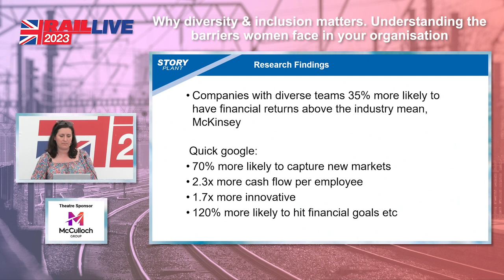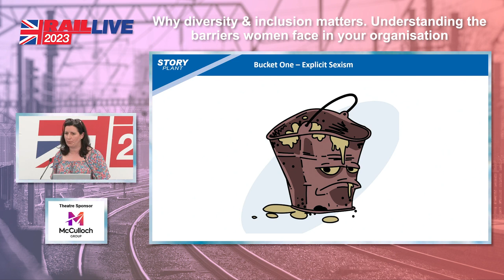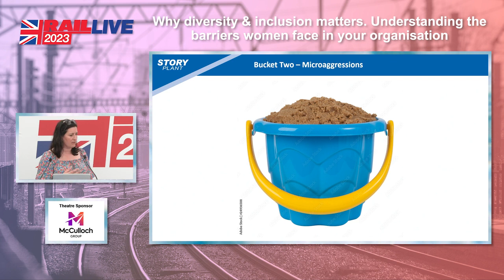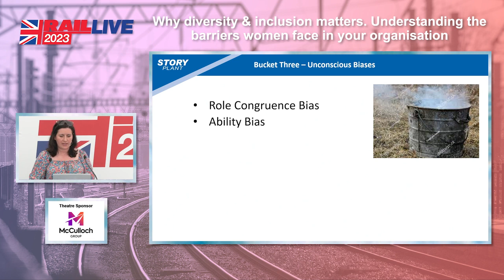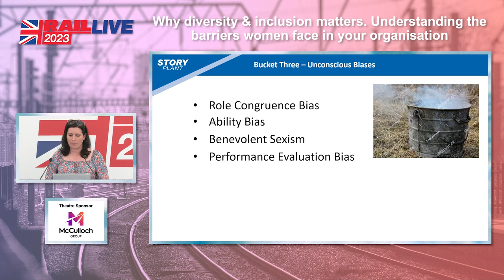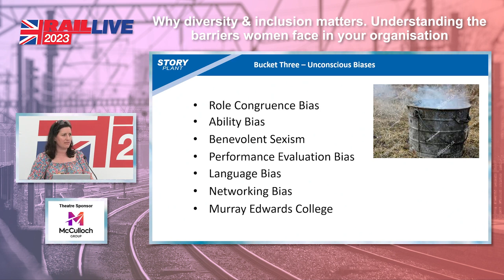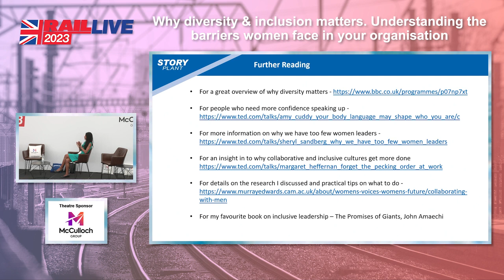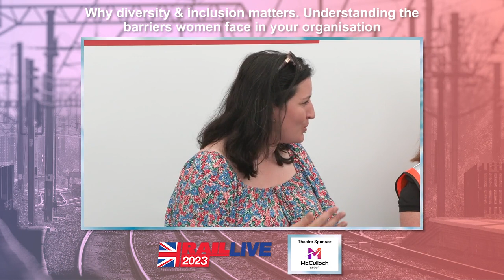Why diversity and inclusion matters. Understanding the barriers women face in your organisation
Presented by Emma Porter

A RAIL production